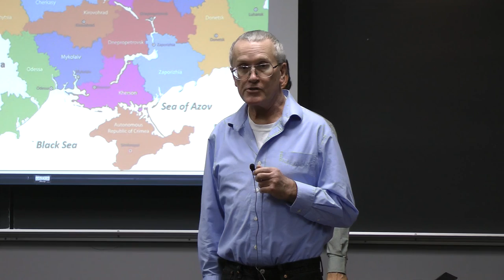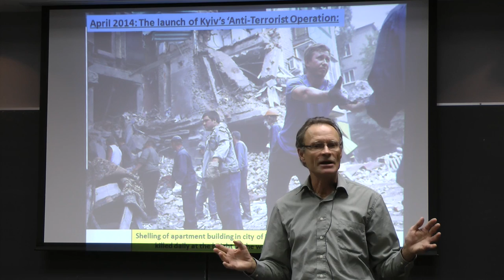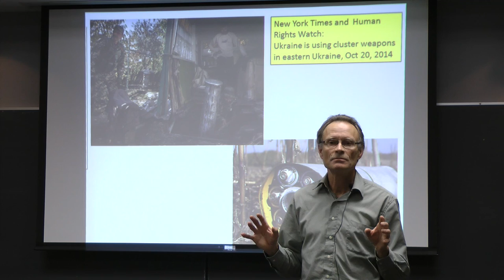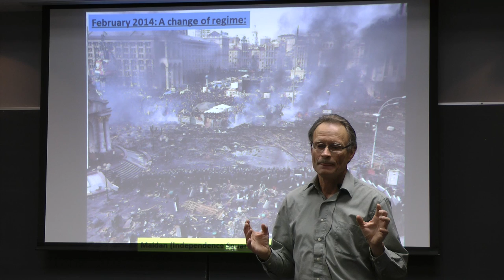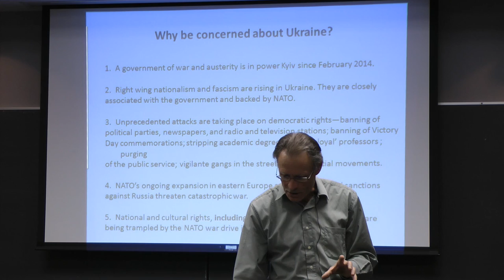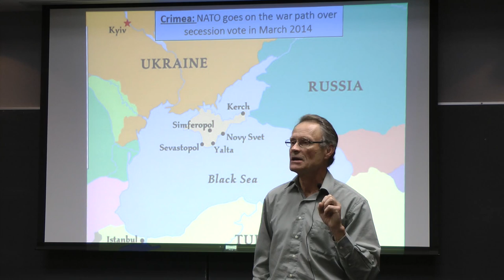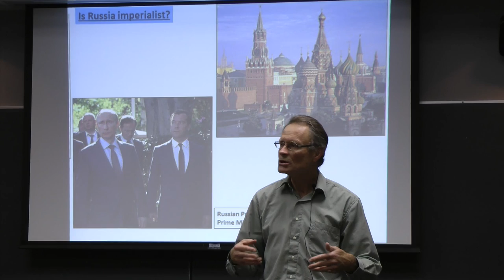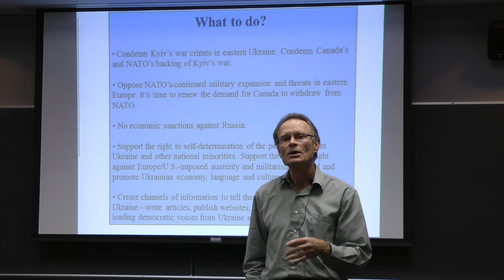Roger Annis on Ukraine @ WPF Vancouver Oct 25 2014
NATO pushes east, the people of Ukraine and Russia push back.

The World Peace Forum Society was established to organize the World Peace Forum in Vancouver in June of 2006. As a result of the success of that forum, the members of the society voted in the winter of 2007 to continue working to create spaces and events where activists, academics and artists committed to promoting peace, social justice and sustainability could get together to discuss and plan. The World Peace Forum is now an annual gathering in Vancouver each November featuring presentations and workshops by antiwar and social justice activists.